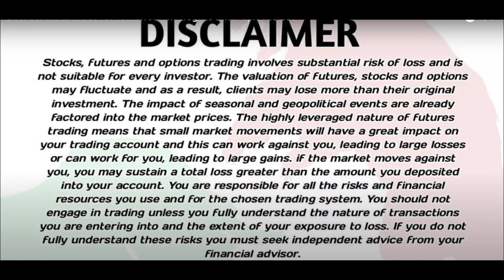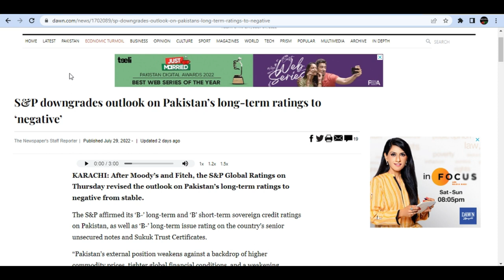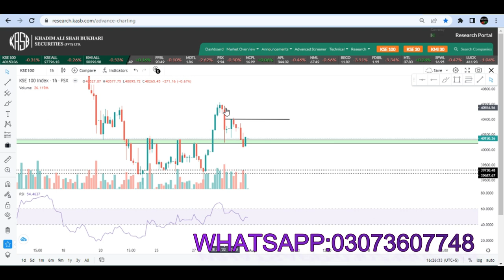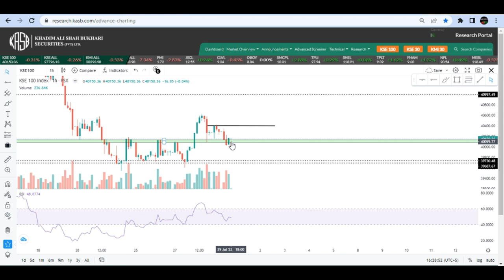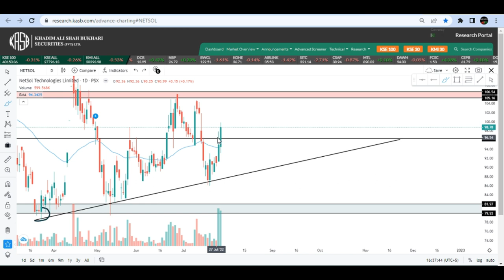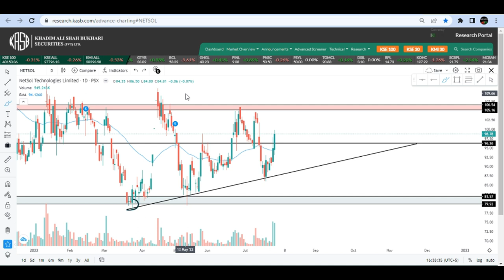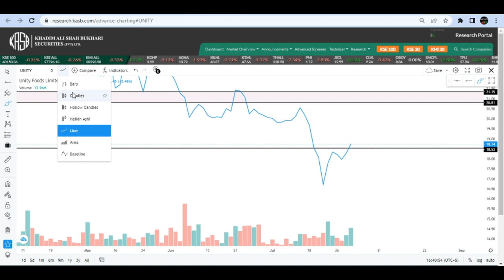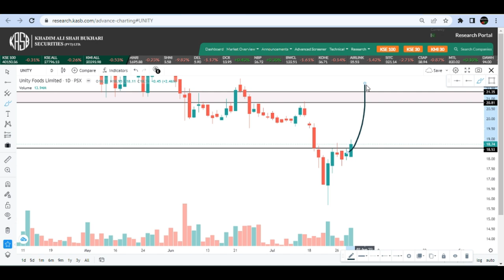TRG||AVN|| NETSOL| UNITY|| TECHNICAL ANALYSIS+ TARGETS|| KSE 100 NEXT MOMENTUM|| 1-AUGUST-2022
JOIN WHATSAPP PREMIUM GROUP CONTACT AT:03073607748